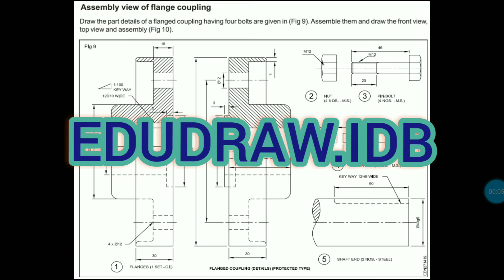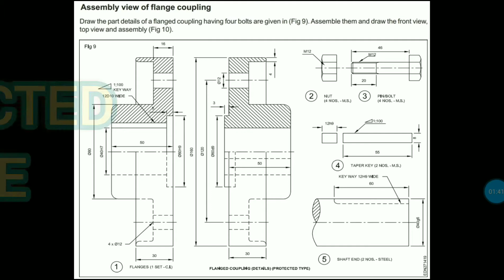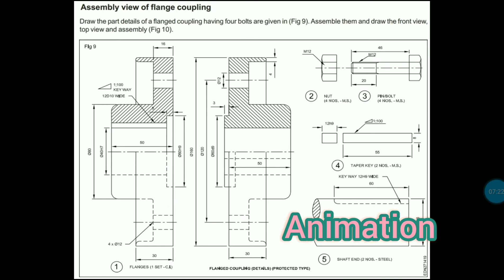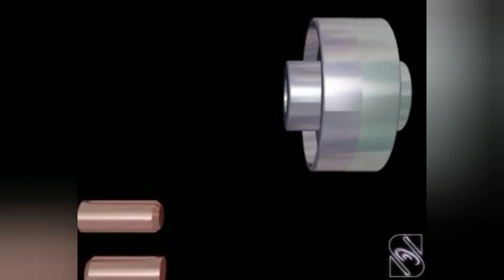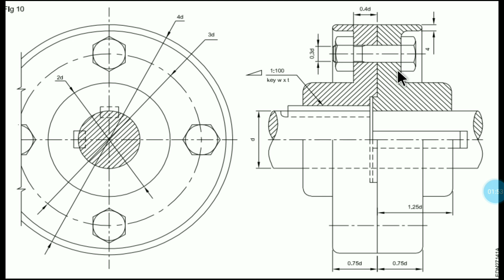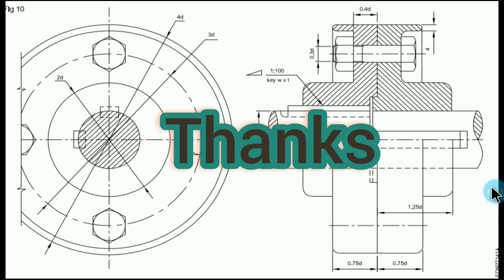ASSEMBLY DRAWING || FLANGE COUPLING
Protected type flange coupling..